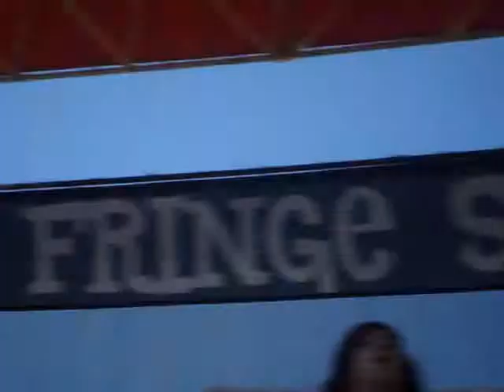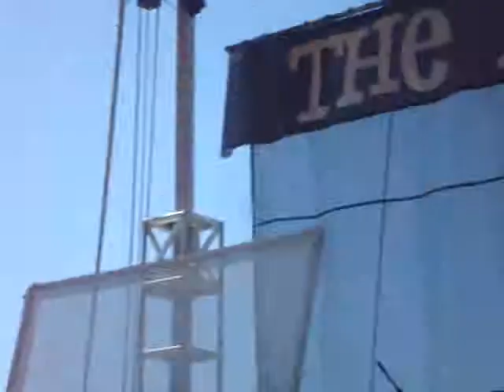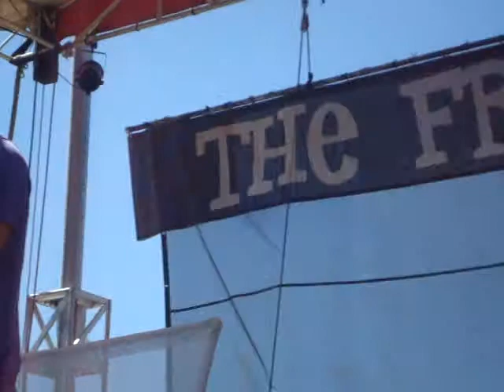Everyday Sunday - Let's Go Back - Creation NE 2010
ES singing Let's Go Back at Creation NE in PA on 7/3/10